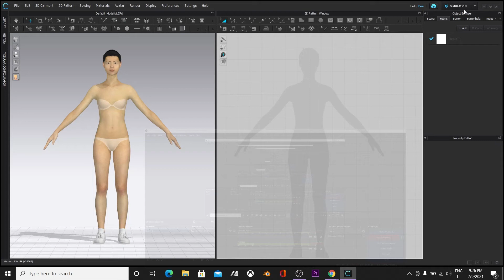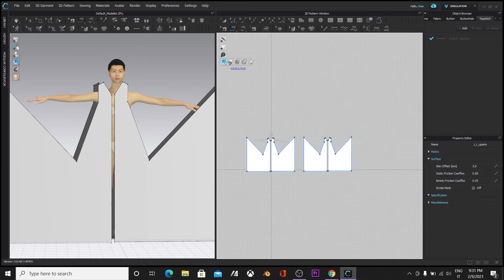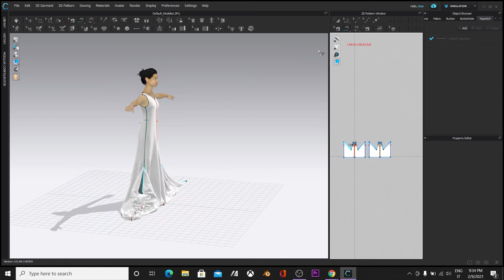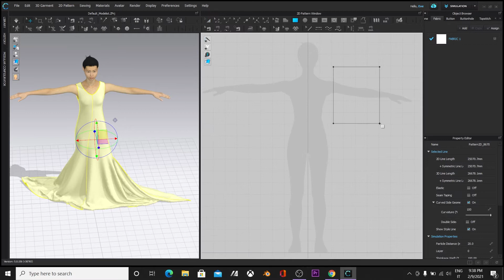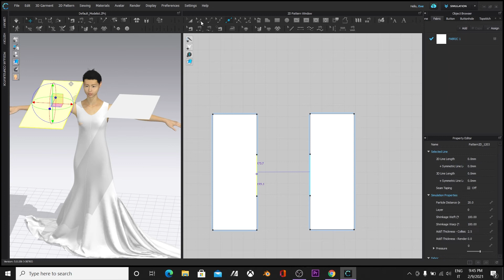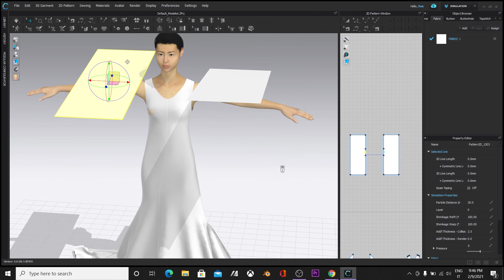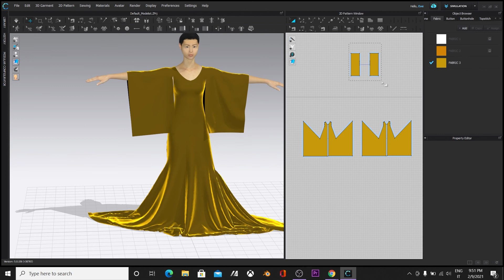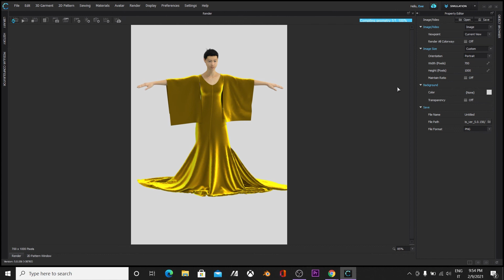Creating this outfit in CLO3D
This video shows how I created this dress in CLO3d. Play around with patterns, textures and colors to come up with interesting designs.